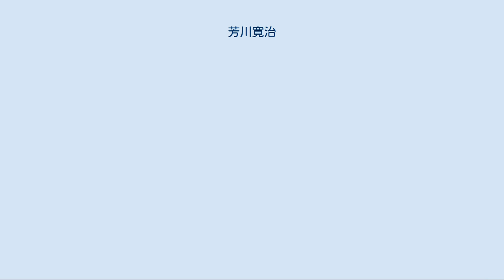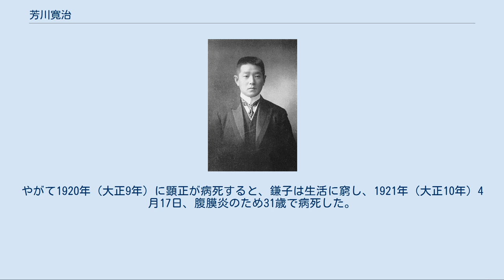芳川寛治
芳川寛治 芳川 寛治（よしかわ ひろはる、1882年（明治15年）5月12日 - 1956年（昭和31年）9月29日、旧姓・曾禰 ）は、大正時代から昭和時代にかけて活躍した実業家。
伯爵。
「千葉心中」と呼ばれる身分違いの心中事件で世を騒がせた芳川鎌子の夫。
 曾禰荒助子爵の次男として生まれる。
1905年（明治38年）東京高等商業学校（現・一橋大学）卒。
のち芳川顕正伯爵の四女・鎌子（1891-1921）と結婚して芳川家の婿養子となる。
男子に恵まれなかったため、資産等は娘・明子の婿である芳川三光（三室戸敬光三男）が相続している。
 1920年（大正9年） 、顕正の死去にともない伯爵を襲爵するが、以後は実業界での活動に専念、後に台湾鉱業、磐城鉱業、足利紡績の社長などを歴任する活躍を見せた。
1921年（大正10年）池上電気鉄道社長。
1941年（昭和16年）満州繊維工業社長。
1943年（昭和18年）藤田組社長。
 寛治には、当時の大身の御曹司の例にもれず放蕩癖があり、妾宅に出入りすることが多かった。
身持ちが悪く、妻の鎌子の姉とも噂があった。
そのため鎌子はやがてお抱え運転手・倉持陸助と深い仲になる。
これを知った顕正と寛治は、倉持を解雇し鎌子を軟禁するが、鎌子は逃げ出して倉持と駆け落ちし、1917年（大正6年）3月7日、省線(国鉄)千葉駅近くの県立女子師範学校（現在の千葉市富士見1-11）脇から走行する6時55分千葉発本千葉行きの単行列車に飛び込み自殺を図る。
ところが両者とも重傷を負いながら死にきれず、鎌子は病院に収容されて一命を取り留め、倉持は近くの土手で短刀で喉を刺して自害した。
倉持は24歳、鎌子は27歳で5歳の娘がいる身だった。
伯爵家令嬢とお抱え運転手の果たせぬ仲が引き起こした心中未遂事件は「千葉心中」（ちばしんじゅう）として世間を騒がせ、この醜聞で顕正は枢密院副議長を辞任、寛治も政界進出の道が断たれることになった。
「千葉心中の歌」という流行歌まで生んだ。
 退院後、鎌子は倉持の後釜のお抱え運転手出沢佐太郎と恋仲になり、1918年（大正7年）10月6日に佐太郎と出奔した。
しかし佐太郎は世間から爪弾きにされて就職できなかった。
このため、父の芳川顕正は鎌子の度重なる不品行に激怒しつつも仕送りを続けていた。
やがて1920年（大正9年）に顕正が病死すると、鎌子は生活に窮し、1921年（大正10年）4月17日、腹膜炎のため31歳で病死した。